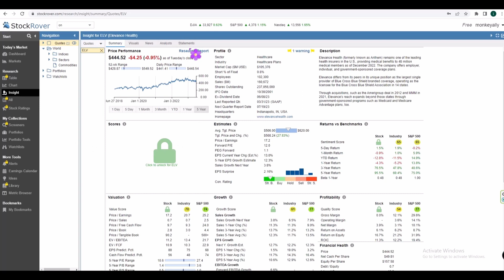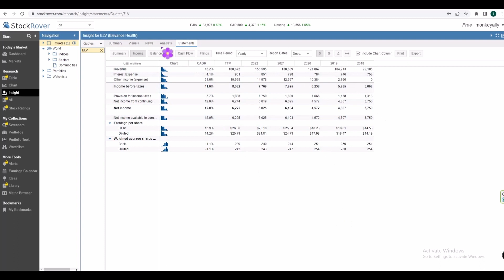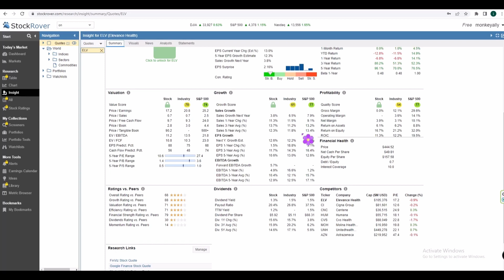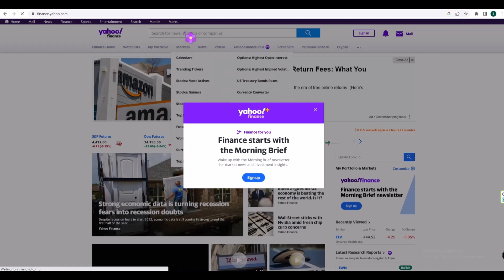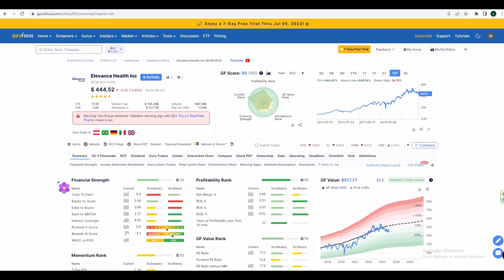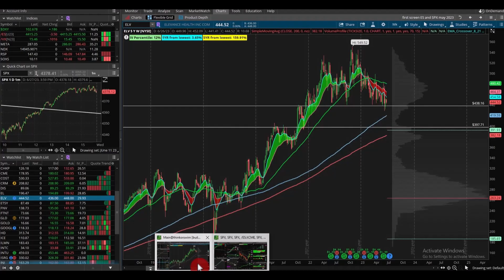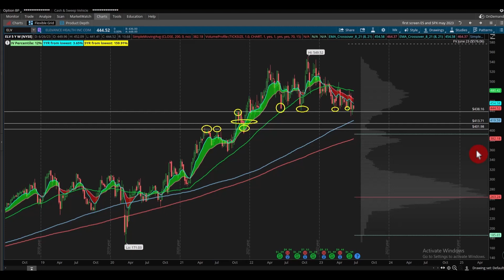ខ្ញុំ​បាន​ទិញ Elevance Health (ELV) | Learn More About This Company In This Video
✅ All of my content is free.  Each video is made for you to build wealth and retire early.

🚩Quote:
"ឱ្យបុរសម្នាក់ត្រី អ្នកចិញ្ចឹមគាត់បានមួយថ្ងៃ។ បង្រៀនបុរសឱ្ ចេះ យនេសាទត្រី អ្នកចិញ្ចឹមគាត់ពេញមួយជីវិត" ។

ខ្លឹមសារដែលបានផ្តល់នៅលើប៉ុស្តិ៍នេះគួរតែត្រូវបានចាត់ទុកថាជាធនធានអប់រំ ឬសម្រាប់ជាការកំសាន្ត ហើយមិនគួរត្រូវបានបកស្រាយថាជាការណែនាំអំពីការវិនិយោគផ្ទាល់ខ្លួន ឬជាការណែនាំក្នុងការទិញ ឬលក់មូលបត្រជាក់លាក់នោះទេ។ ភាគហ៊ុន និងមូលនិធិដែលបានពិភាក្សានៅលើ channel នេះគ្រាន់តែជាឧទាហរណ៍ប៉ុណ្ណោះ ហើយប្រហែលជាមិនសមស្របនឹងកាលៈទេសៈផ្ទាល់ខ្លួនរបស់អ្នកទេ។
ខ្ញុំមិនមែនជាទីប្រឹក្សាហិរញ្ញវត្ថុ ឬគណនេយ្យករទេ។ វីដេអូនេះគឺសម្រាប់គោលបំណងអប់រំតែប៉ុណ្ណោះ និងមិនមានបំណងធ្វើជាប្រភពសម្រាប់ដំបូន្មានប្រកបដោយវិជ្ជាជីវៈនោះទេ។ សូមធ្វើការឧស្សាហ៍ព្យាយាមមុននឹងវិនិយោគ។ ការវិនិយោគរបស់អ្នកគឺជាការទទួលខុសត្រូវរបស់អ្នកទាំងស្រុង។